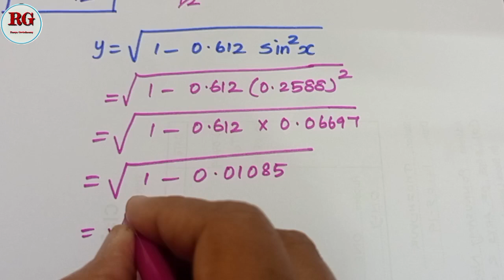Simpsons 1/3 rule | part 9 | Integral 0 to π/2 | square root of 1-0.162 sin^2 x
Simpsons 1/3 rule  part   9 is explained